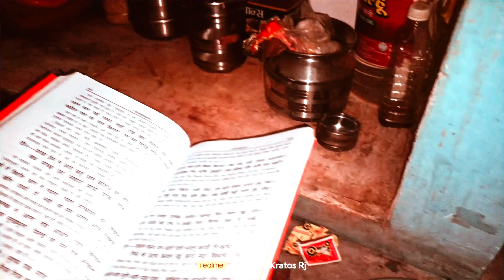नवरात्रि छोटा सा ब्लॉग 🔥😀|| Navratri Special || My Navratri Pooja